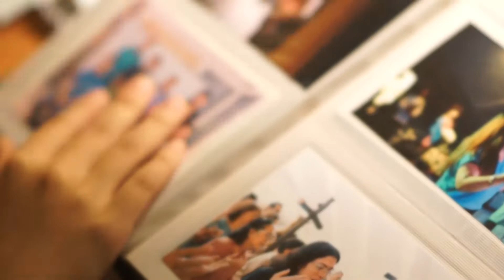CFC-FFL 37th Anniversary | Production Number Segment 2 (Part 1)